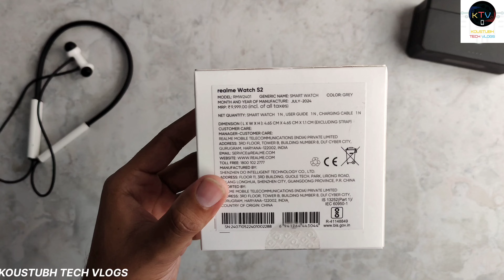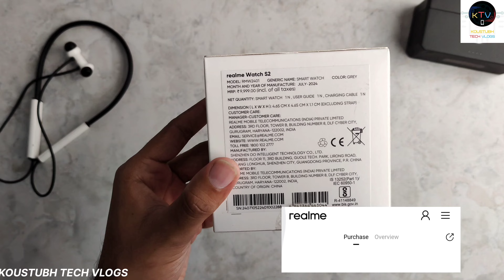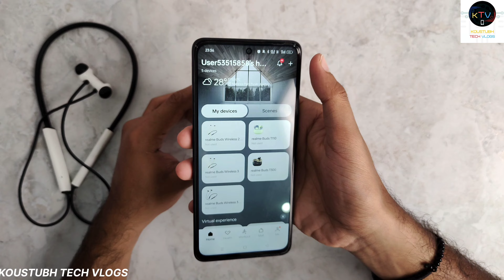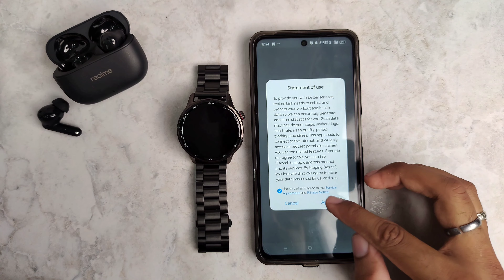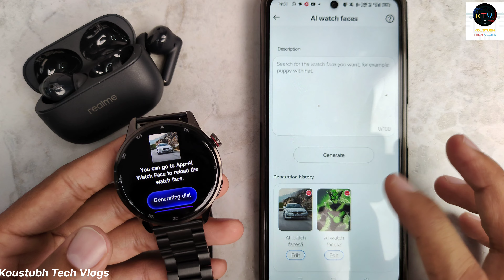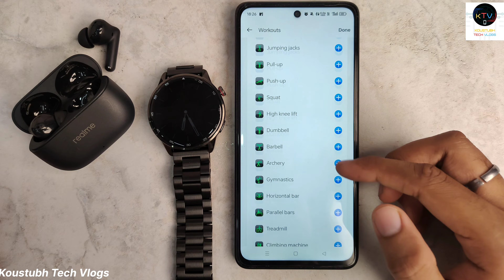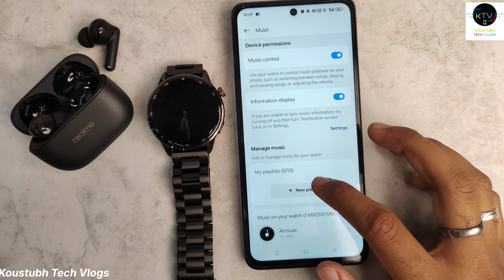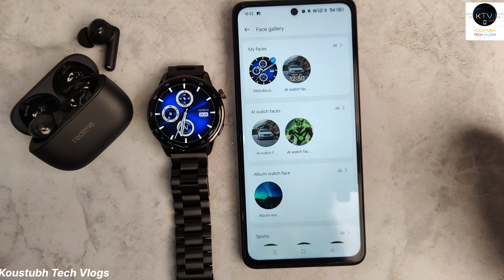Realme Watch S2 Unboxing And Initial Impressions| How To Use Realme Watch S2 With Super AI Engine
Timestamps (Chapters)
00:00 : Watch S2 Features
01:05 : Unboxing & Initial Impression
01:47 : In Box Contents
02:47 : Design & Overview
03:37 : Button & Sensors
04:03 : Detaching Strap
05:23 : First Boot & Setup
08:00 : Exploring Watch Features
10:34 : Super Ai Engine Use
12:29 : Checking Heart Beat Sensor
13:20 : Checking Spo2 Sensor
13:42 : Stress Monitor
14:33 : Live Noise Monitoring
15:07 : Realme Link App Use
17:14 : Call Test
18:22 : Outro
Realme Watch S2 (Black) With Silicon Watch Strap
Realme Watch S2 (Silver) With Silicon Watch Strap